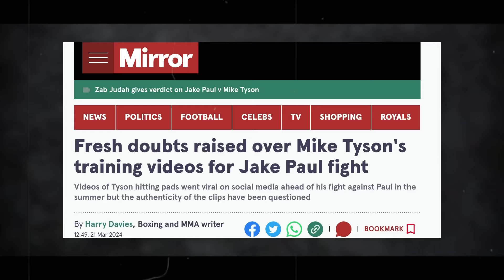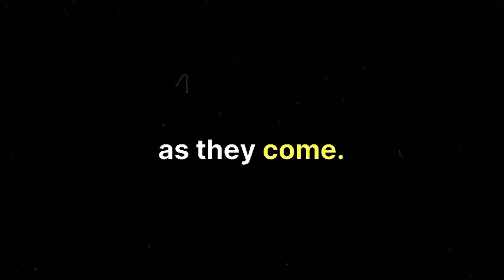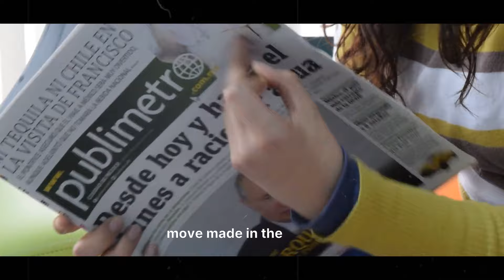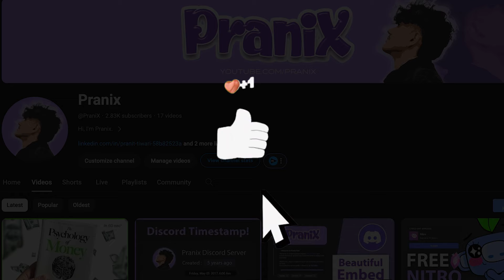Jake Paul vs. Mike Tyson Clash Revealed!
In this video, we delve into the highly awaited boxing match between legendary Mike Tyson and the controversial Jake Paul. Join us as we unpack the implications of this showdown and explore the surrounding controversies. Who will emerge victorious in this clash of titans? Find out all you need to know about this epic event by watching till the end!

Let's spark a discussion on the future of boxing with this exciting face-off!

OUTLINE:

00:00:00 The Unlikely Matchup
00:00:53 Analyzing the Fighters
00:03:00 The Impact on Boxing
00:04:02 The Final Countdown

🔍 Related Search:
"Inside the Ring: Jake Paul vs. Mike Tyson Clash Revealed!"
"Unveiling the Epic Showdown: Jake Paul vs. Mike Tyson"
"Faceoff of Legends: Jake Paul vs. Mike Tyson - Full Breakdown!"
"The Fight Everyone's Talking About: Jake Paul vs. Mike Tyson"
"Analyzing the Matchup: Jake Paul vs. Mike Tyson - What to Expect!"
"Exclusive Look: Jake Paul vs. Mike Tyson - The Ultimate Showdown!"
"Get Ready for the Thrill: Jake Paul vs. Mike Tyson Fight Preview!"
"Behind the Scenes: Jake Paul vs. Mike Tyson Battle Uncovered!"
"Countdown to Chaos: Jake Paul vs. Mike Tyson - Must-See Details!"
"Inside Scoop: Jake Paul vs. Mike Tyson - Everything You Need to Know!"